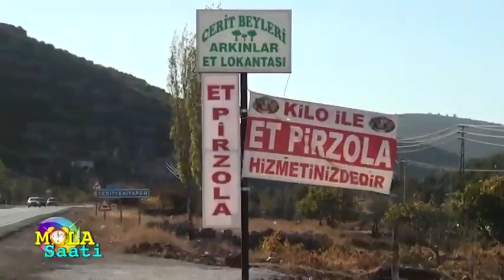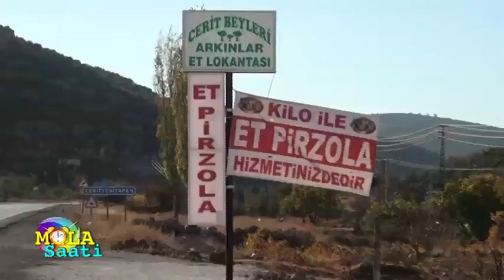et pirzola arkınlar restaurant Gaziantep olay tv 6 Ekim 2017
cumartesi 20.30 ve pazar 12.00 de
gaziantep olay tv ekranlarında izleyebilirsiniz